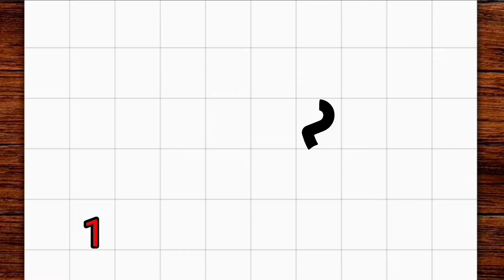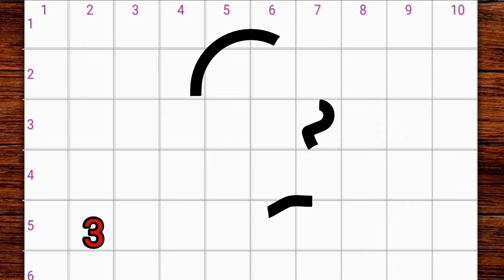Come disegnare il logo snapchat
Imparare a disegnare del logo snapchat